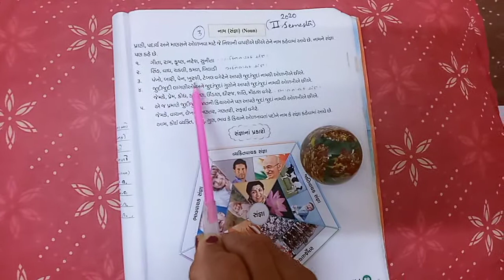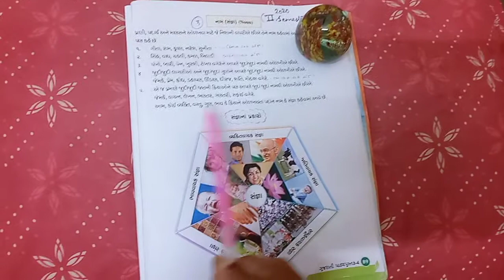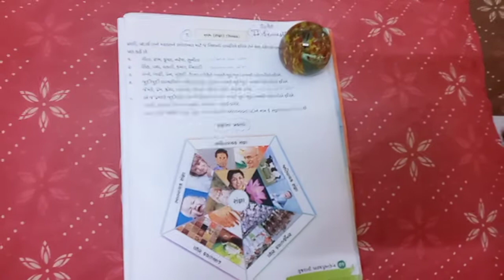Std 4 Gujarati grammar pg no 89 chp 3 નામ (સંજ્ઞા) ( noun)